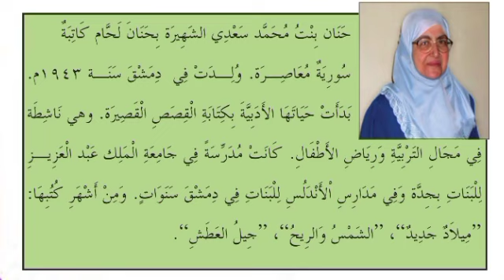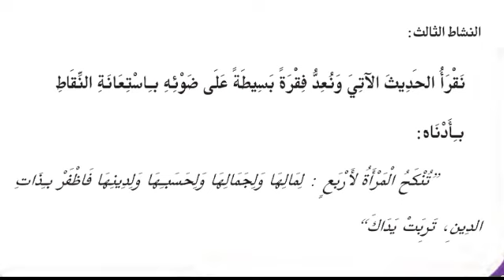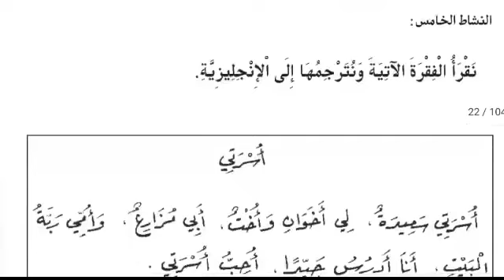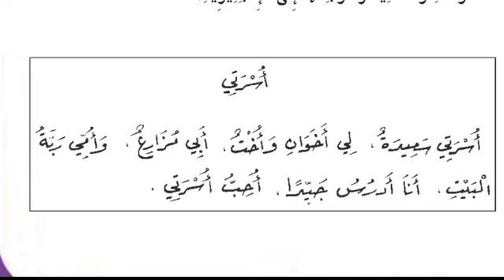Plus One Arabic Class In Malayalam /أوهن البيوت/ Activities/ Aouhanul Buyooth/ unit 1 chapter 2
Plus One Arabic Classes in Malayalam,
Unit 1 Chapter 2 Aouhanul Buyooth written by Hanan Lahham
الأنشطة الدراسية الدرس الثاني من الوحدة الأولى أوهن البيوت للكاتبة السورية المعاصرة حنان لحام.